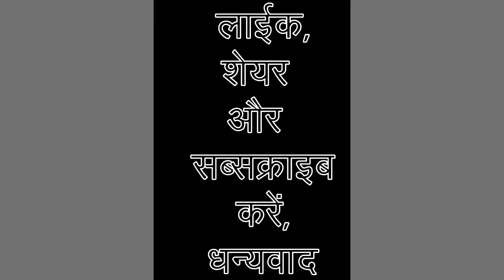21 January 2021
स्कूली बच्चों को मुफ्त में मिलेंगे टैबलेट tablet #
स्कूल कब खुलेंगे | स्कूल अपडेट्स schoolnews Schoolupdates school fir band | Haryana School band
Holidays in January 2021 / जनवरी 2021 में अवकाश / सरकारी स्कलों में अवकाश
फरवरी 2021 मे अवकाश |
Holidays in February 2021
फरवरी 2021 में छुट्टिया
फरवरी में छुट्टियां
Holidays in 2021
Holidays in February 2021 / फरवरी 2021 में अवकाश / सरकारी स्कलों में अवकाश
स्कूल कब खुलेंगे | क्या 11 दिसंबर से स्कूल खुलेंगे schoolnews Schoolupdates school fir band | Haryana School band
6 to 8 school kab se khulega,school kab open hoga
हरियाणा सरकार की घोषणा |,आदेश जारी, नये निर्णय, हरियाणा सरकार के नए निर्णय घोषणा ।। haryana government new decision ।। haryana all shops and office closed monday and tuesday,हरियाणा बाजार बंद, हरियाणा आफिस बंद, हरियाणा 1 लाख रुपए से 1.5 लाख रुपये देगी।।हरियाणा सरकार की ,नई योजना हरियाणा 1 लाख रुपए से 1.5 लाख रुपये देगी,हरियाणा सरकार की नई योजना ,हरियाणा लेबर कॉपी श्रमिक दिवंगता योजना, हरियाणा लेबर कॉपी श्रमिक दिव्यांग योजना , हरियाणा सरकार देगी 1 लाख 30 हजार रुपए ।।हरियाणा योजना ।।हरियाणा की नई योजना ।।हरियाणा खबर बड़ी ।। हरियाणा सरकार देगी 1 लाख 30 हजार रुपए ,हरियाणा योजना ,हरियाणा की नई योजना,हरियाणा खबर बड़ी,हरियाणा अशंदाता श्रमिक बच्चो को छात्रवृत्ति 1 लाख 30 हजार रुपए, हरियाणा श्रमिक, हरियाणा लेबर कॉपी श्रमिक छात्रवृत्ति, हरियाणा सरकार की घोषणा 2750 रुपए और 500 पेंशन ।।, Haryana conductor waiting list, देगी इन लोगो को ,हरियाणा सरकार की नई बड़ी योजना ,हरियाणा नई योजना,haryana new yojana,haryana योजना, हरियाणा क्लर्क भर्ती, haryana new bharti, haryana JBT BHARTI, HARYANA police exam date, hssc group d waiting list, Hssc conductor waiting list, Hssc clerk final result, hssc new vacancy, hssc matric pass bharti, haryana matric pass bharti, haryana dc rate bharti, Harton computer bharti, hcs bharti, HPSC, hssc,ssc,haryana iti instructor result, haryana police exam kab hoga, haryana patwari exam date, haryana canal patwari exam date, haryana labour department, haryana police, hssc group d waiting list, haryana group d 2nd waiting list
vacations in Haryana
सरकारी छुट्टियां
today's news